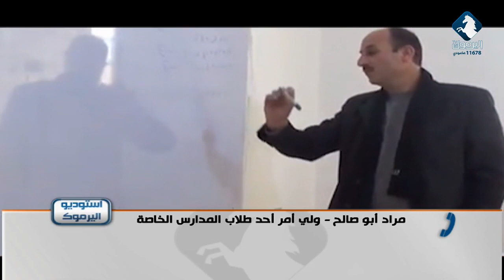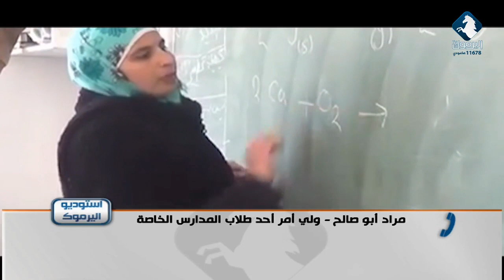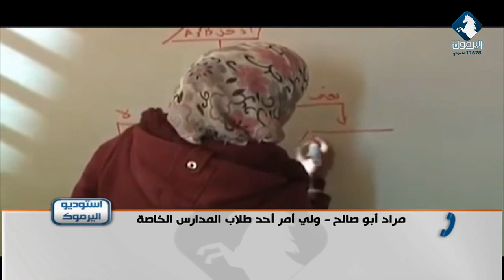ولي أمر يقدم مبادرة للتعاون مع المدارس الخاصة بخصوص الرسوم / استوديو اليرموك 22-6-2020